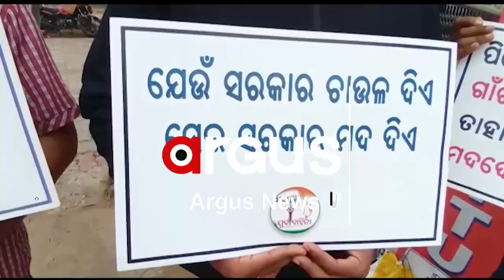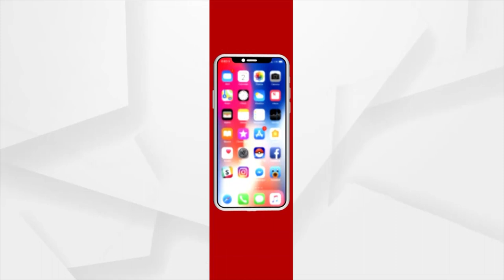ମଦମୁକ୍ତ ଓଡିଶା ପାଇଁ ଆନ୍ଦୋଳନ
ଦିନକୁ ଦିନକୁ ରାଜ୍ୟରେ ବଢି ଚାଲିଛି ମଦ କାରବାର। ରାଜ୍ୟରେ ମଦ କାରବାରକୁ ପ୍ରୋତ୍ସାହିତ କରୁଛନ୍ତି ସରକାର। ମଦ ପିଇ ଅନେକ ଯୁବକ ପଥଭ୍ରଷ୍ଟ ହେଉଥିବା ବେଳେ ଅନେକ ପରିବାର ଉଜୁଡି ଯାଉଛି। ଏହାକୁ ବିରୋଧ କରି ଆନ୍ଦୋଳନକୁ ଓହ୍ଲାଇଛି ମଦ ମୁକ୍ତି ଯୁବବହିନୀ।